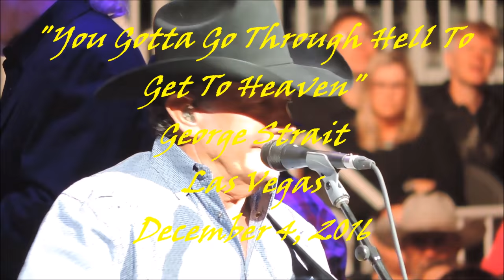"You Gotta Go Through Hell to Get to Heaven" George Strait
Performed in Las Vegas and the crowd loved the song.  Thanks for a great show.